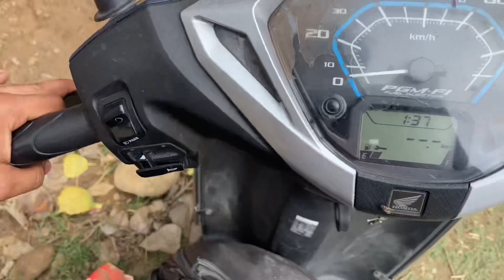A day with fish 🐟 & ducks 🥂 !!! Nitish vlogs !!! J&k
HELLO GUYS ❤‍🔥

I NITISH SHARMA WELCOME  YOU ALL IN MY CHANNEL (NITISH FIT VLOG)

TODAY I HAVE UPLOADED VIDEO :-

ABOUT ME ⚡
 NITISH SHARMA  FROM J&K

All The Action In This Video Under Supervision Don't Try At Home or Any Place